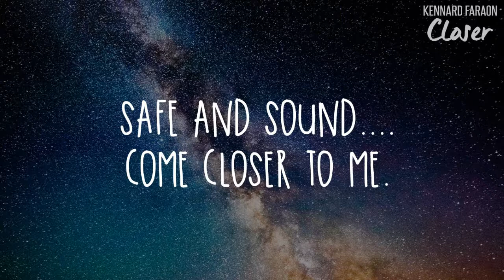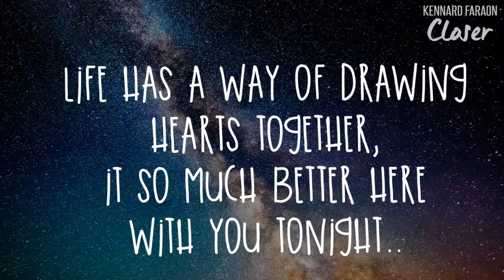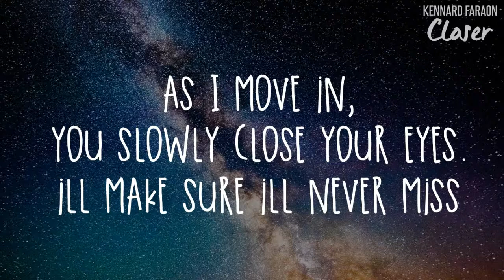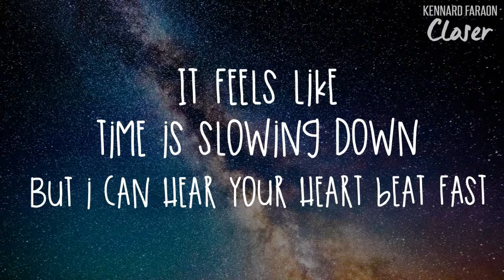Kennard Faraon - Closer (Lyric Video)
here's the official Lyric video of my song "Closer"
You can now download my 2015 album "HER" for free